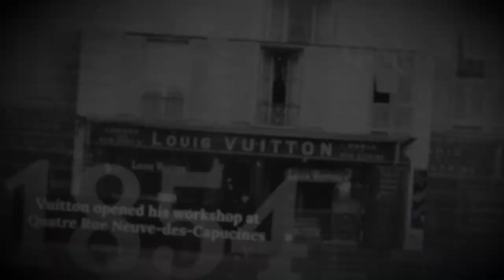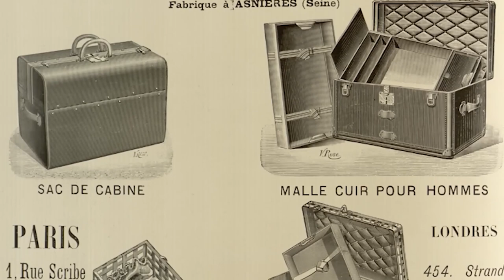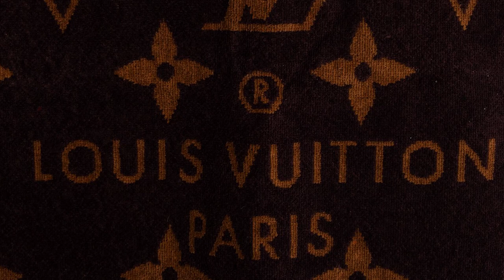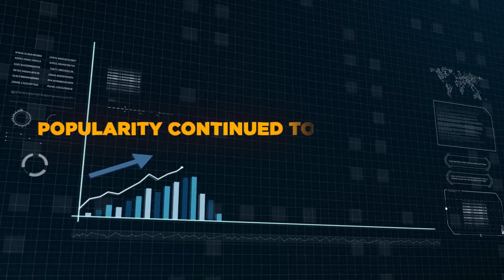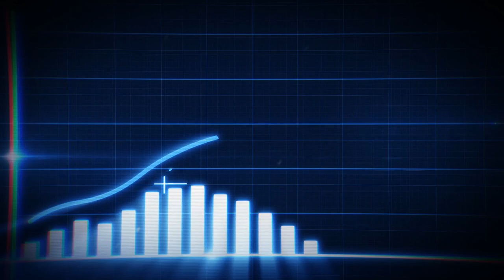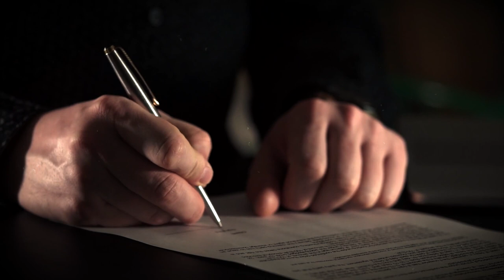Louis Vuitton: Hobo To Luxury Icon (The Inspirational Journey)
Louis Vuitton is a name that is synonymous with luxury and high-end living. Founded in 1854, the brand has become an icon in the fashion industry, known for its high-quality craftsmanship and timeless designs. The story of Louis Vuitton is one of determination, innovation, and a steadfast commitment to excellence. Starting on the streets as a hobo. From its humble beginnings as a small luggage store in Paris, the brand has become one of the most recognised and respected names in the fashion world, LVMH.

💡 @BrandBreakdown makes fascinating mini-documentaries about well known brands & businesses.

The Homeless Genius who Founded Louis Vuitton
The Homeless Boy who Changed the Fashion Industry
Rags to Riches: Louis Vuitton
The Poor Boy who Founded Louis Vuitton
The Story of Louis Vuitton
Louis Vuitton: From Homeless Teen to The King Of Luxury